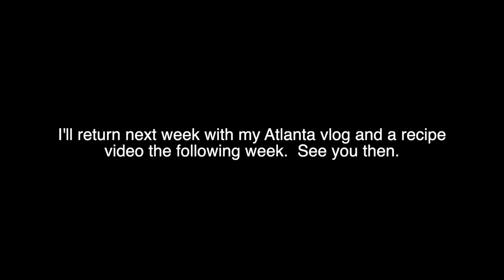No vid this week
uhh... sorry